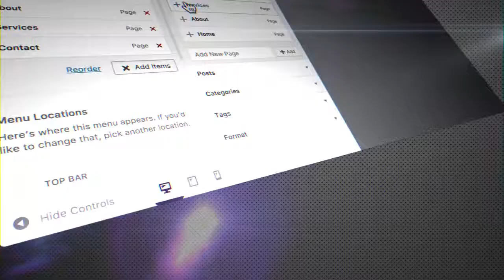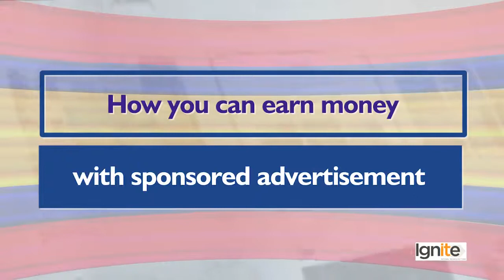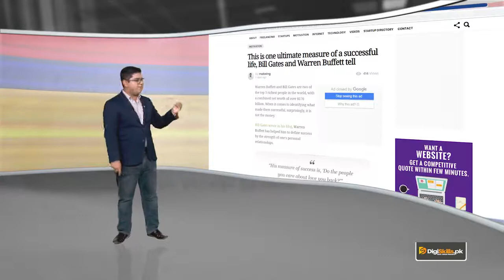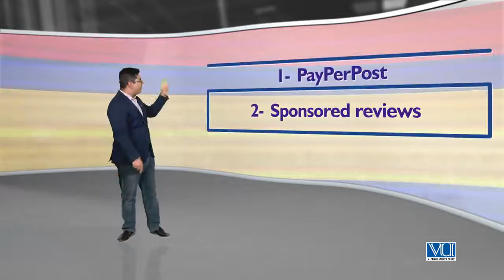86 - Earning with Sponsored advertisements - WordPress in Urdu Hindi by DigiSkills